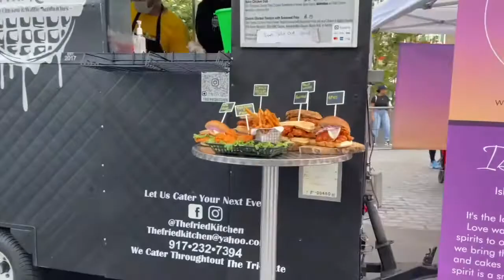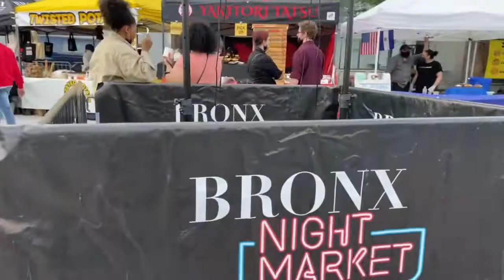BRONX NIGHT MARKET DÓNDE PUEDES ENCONTRAR DE TODO,Fordham plaza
bronx night maker está ubicado en el bronx New York en Fordham plaza solo los sábado en el verano encontrarás una variedad de artículos del hogar,también ropas comida frutas vegetales pasarás un momento inolvidable espero que disfrutes de esta bella experiencia en el bronx .,. suscríbete a nuestro canal para más vídeos